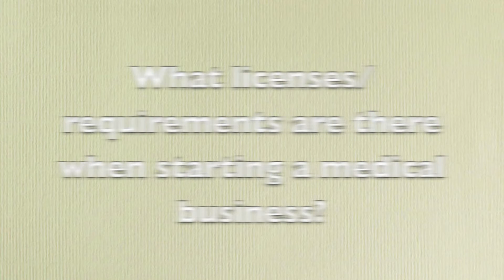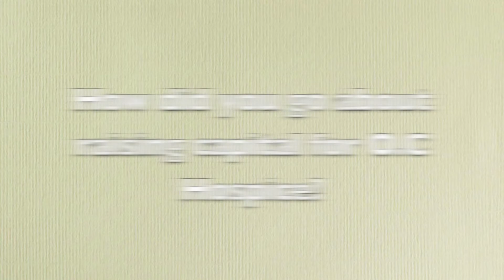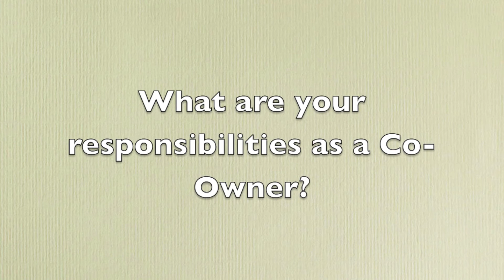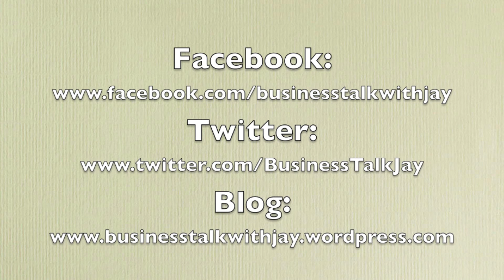Successful Hospice Business: John Gutierrez Profile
We present an interview with a successful Hospice co-founder. We get the opportunity to take a look into the Medical Industry and see what it takes to start, succeed, and grow. If you are interested in starting a medical business or any type of business, you need to learn the basics and what it takes to succeed in business. Check it out!